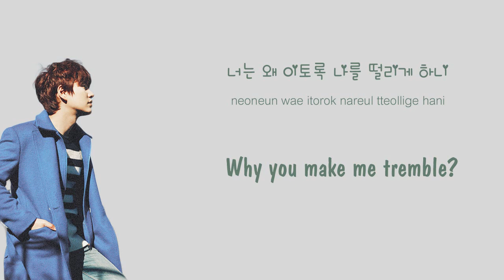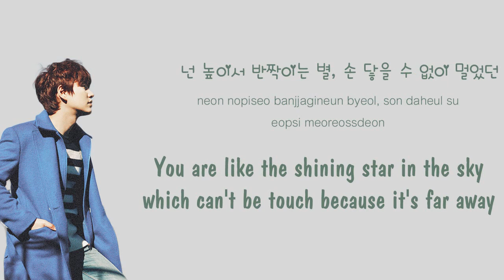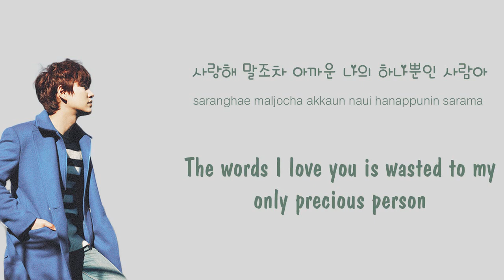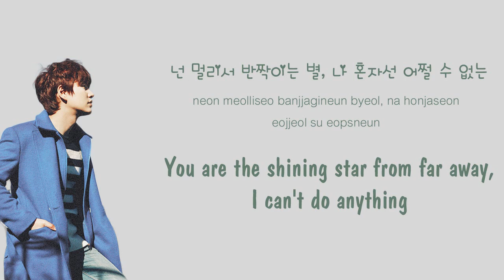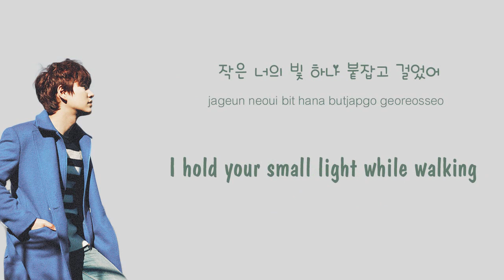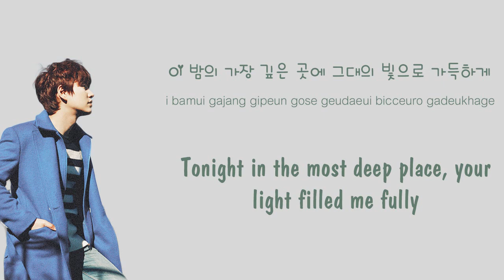Kyuhyun - A Million Pieces [Han-Rom-Eng lyrics]